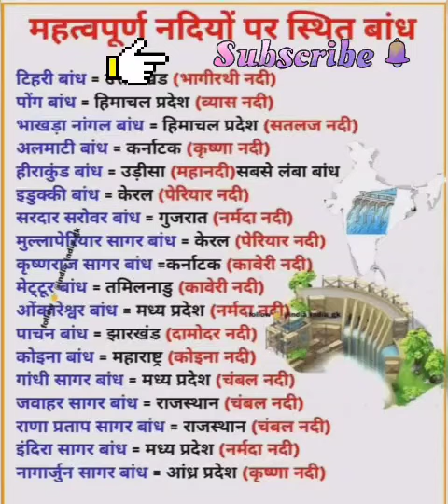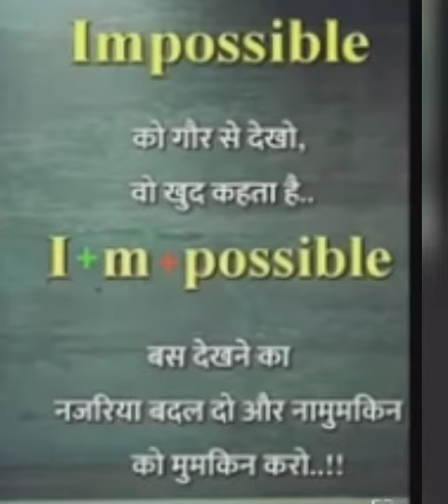महवपूर्ण नादियां important river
important facts
study IAS